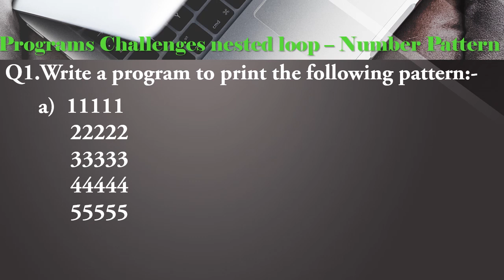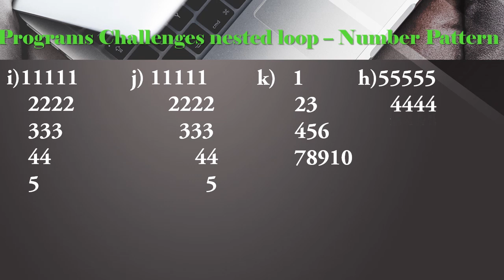Coding Challenge - Number Pattern in C Language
Hello everyone here is a coding challenge of number pattern  in C Language.That help you to enhance your coding skills to be a programmer.
First try yourself!!!.
give your code in the comment section.